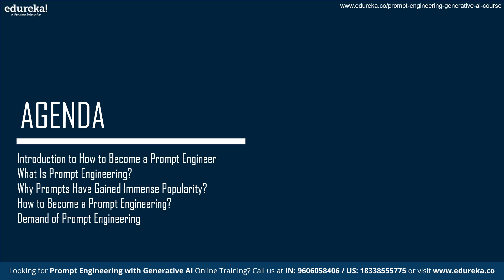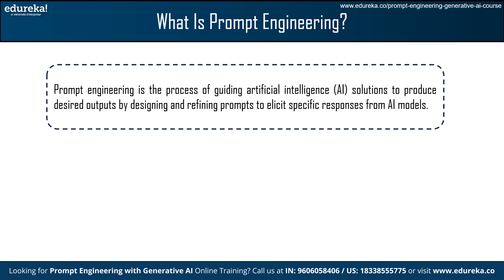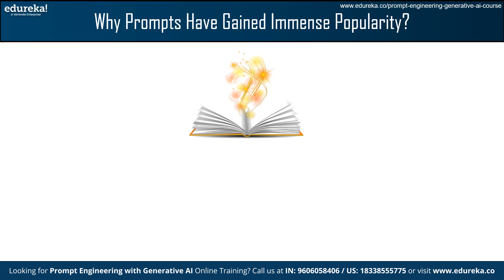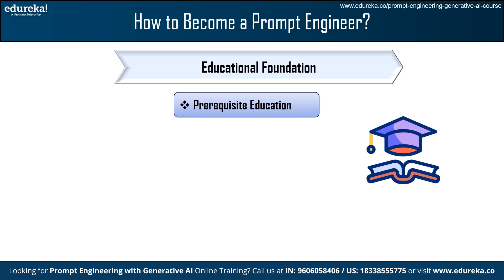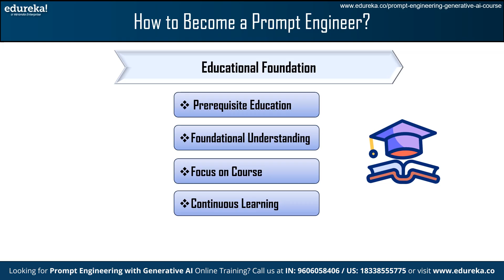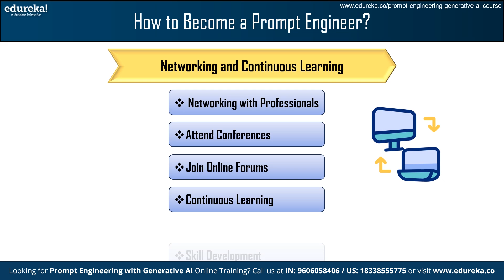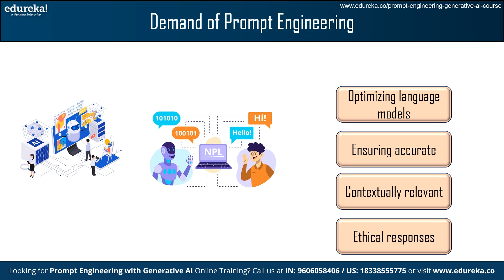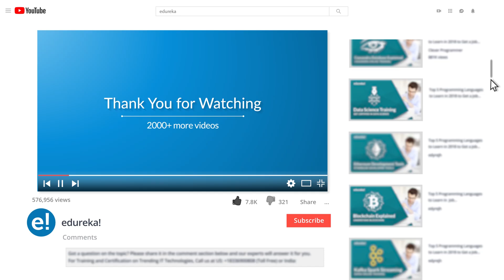How to Become a Prompt Engineer? | Prompt Engineering Roadmap | Prompt Engineering Course | Edureka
🔥Prompt Engineering with LLM Course (Use code "𝐘𝐎𝐔𝐓𝐔𝐁𝐄𝟐𝟎")

In this video on how to become a prompt engineer, you'll gain insights into the fundamentals, explore the concept and its applications, explore its surging popularity, and understand a step-by-step guide on becoming a Prompt Engineer. Gain insights into the industry's demand, discover salary expectations, and find out which companies are actively hiring for Prompt Engineers.  A must-watch for those keen on a career shift or tech enthusiasts looking to understand the nuances of Prompt Engineering.

In this informative video on how to become a prompt engineer, we will cover essential topics such as:

✅ 00:00 - Introduction to How to Become a Prompt Engineer
✅ 01:40 - What Is Prompt Engineering?
✅ 02:35 - Why Prompts Have Gained Immense Popularity?
✅ 03:40 - How to Become a Prompt Engineering?
✅ 70:00 - Demand for Prompt Engineering
✅ 07:34 - Salary & Companies Hiring for Prompt Engineer

About the Prompt Engineering with Generative AI

A Prompt Engineer specializes in crafting prompts for AI models, crucial for training machine learning systems. Their role is pivotal in enhancing AI model performance and ensuring effective communication between users and AI applications.

Edureka's ""Prompt Engineering with Generative AI"" Course is designed by industry experts to unlock the potential of artificial intelligence. It teaches skills to use prompts to generate customized text and code, transforming problem-solving. Join Edureka to become a trailblazer in AI innovation and shape the future digital landscape.

1. Aspiring Prompt Engineers: Learn AI model communication.

2. Data Scientists: Enhance natural language processing skills.

3. Developers & Tech Enthusiasts: Specialize in effective human-machine interaction.

4. Anyone keen on mastering prompt engineering for AI applications.
What are the Prerequisites for this course?
To excel in this course, a fundamental grasp of programming languages is essential, coupled with a keen interest in mastering the nuances of AI communication.